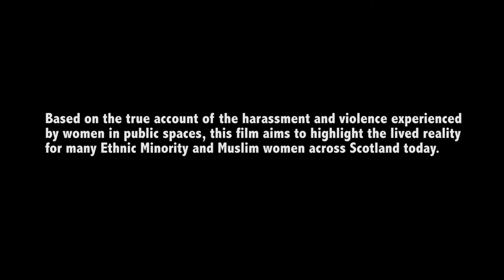TRAILER / HOPSCOTCH /A film by Roxana Vilk / Based on a poem by Nadine Aisha Jassat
This is the trailer for the short film 'Hopscotch'
Executive Produced by AMINA -MWRC with support from The Edinburgh Rape Crisis Centre.

What happens when you walk down the street?
Hopscotch, a film by Roxana Vilk based on the poem by Nadine Aisha Jassat, Executive produced by Amina -  MWRC and with the support of the Edinburgh Rape Crisis Centre, explores just that.

Based on the true account of the harassment and violence experienced by women, ethnic minority women and Muslim women in public spaces, this film aims to highlight the lived reality for many women across Scotland, the UK and beyond.

The full film will be released near the end of November for screening enquiries please contact Amina-MWRC

Produced by United Creations Collective
Directed by Roxana Vilk
Camera by Ian Dodds
Sound Design by Peter Vilk
Editing by Maryam Ghorbankarimi
Featuring  Rehanna Macdonald,  Nadine Aisha Jassat,  Gavin Murray,  Stuart Mclean,  Matt Thompson, & Young Saheylia